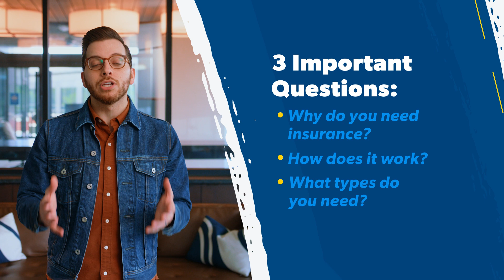Introduction to Insurance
Shopping for the right coverage? Start with our Insurance Hub and get an agent you can trust
Insurance can seem overwhelming and—if we’re being honest—boring. But it’s really important to understand the basics of insurance and how insurance works to make sure you’re protected and have the coverage you need. That’s exactly what George Kamel dives into in this video.